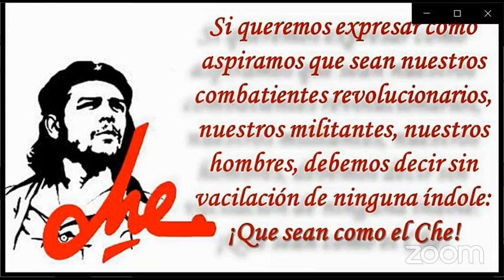FRENTE INTERCONTINENTAL DEL FMLN CANAL OFICIAL DE LA MILITANCIA EN EL EXTERIOR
Mar 3/2023 Problemática de las Mujeres en El Salvador. Importancia del …
Conversatorio con las Compañeras Martha Lorena Sandoval y Carolina Elizabeth Rivas, del Colectivo Nacional de Mujeres de la Coordinadora Intergremial Rafael Aguiñada Carranza - CIRAC.